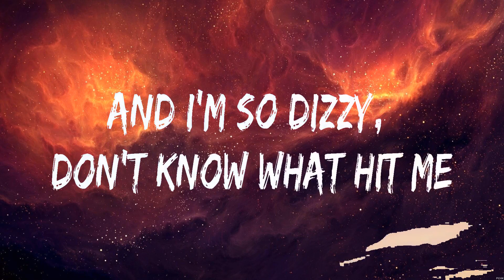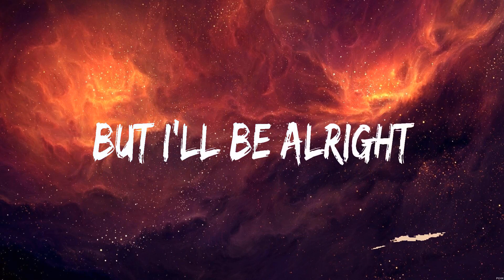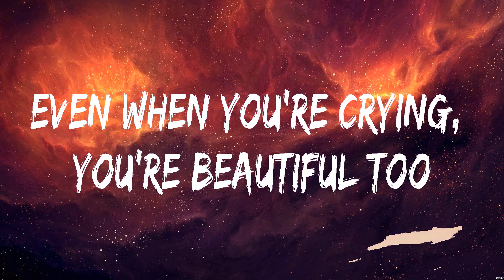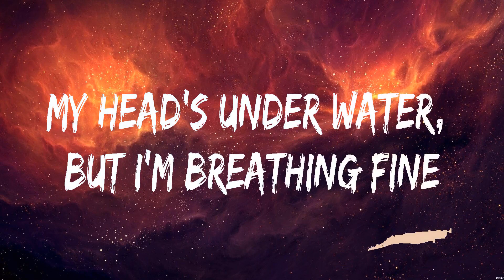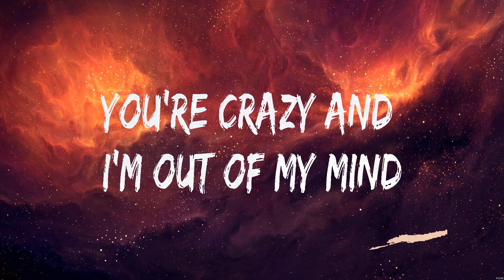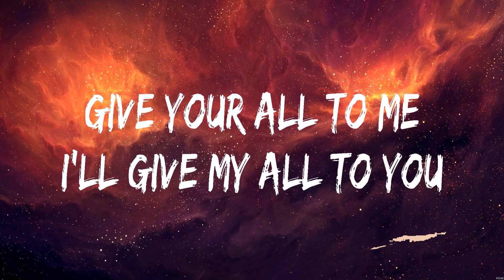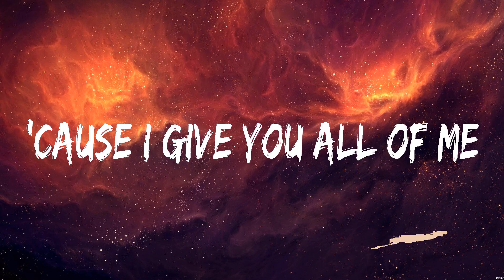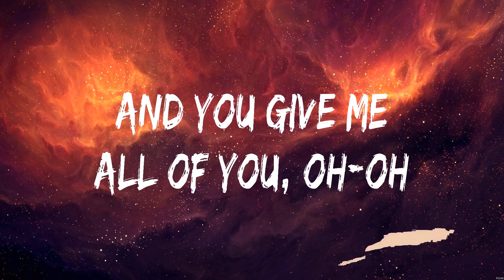John Legend - All of Me (Lyrics)